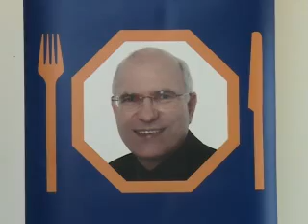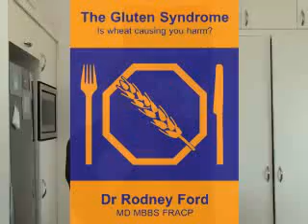The Gluten Syndrome Dr Rodney Ford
Is gluten making you sick - Dr Rodney Ford tells you about  The Gluten Syndrome: harming your nerves  (headaches, anxiety), gut (refux, bloating) and skin (eczema, itching).  Gluten intolerance.  Gluten sensitivity. Gluten free.